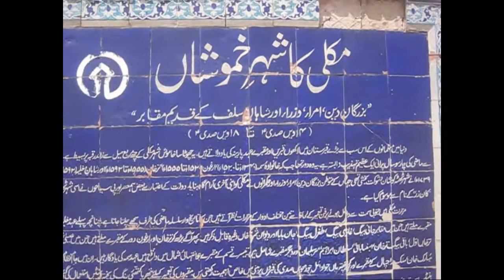Makli Hill Monuments largest necropolises in the world 31 Mar 2010 Thatta Pakistan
One of the largest necropolises in the world, with a diameter of approximately 8 kilometers, Makli Hill is supposed to be the burial place of some 125,000 Sufi saints. It is located on the outskirts of Thatta, the capital of lower Sind until the seventeenth century, in what is the southeastern province of present-day Pakistan.

Legends abound about its inception, but it is generally believed that the cemetery grew around the shrine of the fourteenth-century Sufi, Hamad Jamali. The tombs and gravestones spread over the cemetery are material documents marking the social and political history of Sind.

Imperial mausoleums are divided into two major groups, those from the Samma (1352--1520) and Tarkhan (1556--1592) periods. The tomb of the Samma king, Jam Nizamuddin II (reigned 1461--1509), is an impressive square structure built of sandstone and decorated with floral and geometric medallions. Similar to this is the mausoleum of Isa Khan Tarkhan II (d. 1651), a two-story stone building with majestic cupolas and balconies. In contrast to the syncretic architecture of these two monuments, which integrate Hindu and Islamic motifs, are mausoleums that clearly show the Central Asian roots of the later dynasty. An example is the tomb of Jan Beg Tarkhan (d. 1600), a typical octagonal brick structure whose dome is covered in blue and turquoise glazed tiles. Today, Makli Hill is a United Nations World Heritage Site that is visited by both pilgrims and tourists.

Text reference From Wikipedia, the free encyclopedia